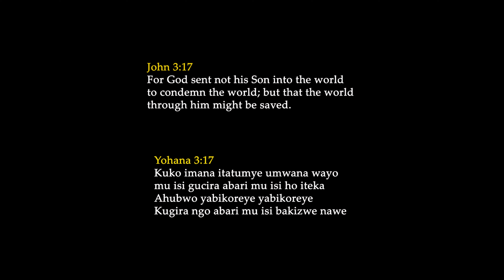YESU WANJYE - Ronel MUTANGANA (Official Video 4K) New gospel 2023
YESU WANJYE - Ronel MUTANGANA (Official Video 4K)

Audio: Piano
Mix & Mastering: Piano
Director: Remy
Creative Director & Editor: Remy
Special Thanks to:

.Muhoza
.Vanessa
.Sam G

Song Written By: Ronel MUTANGANA
Executive Producer: R-E Presents

LYLICS

Ref: Yewe Yesu wanjye
      Shyirwa hejuru
      Ushoboye gukora
      Iby'abantu batakora

      Ton nom est la reponse
      Ton nom est la reponse,Jesus
      Ton nom est la response

Verse1:
       Ni inde, eee
       Ufite urukundo nk'urwawe Yesu?
       Ni inde, eeeh
       Wacungura umuntu?
       Ntagitambo nakimwe
       Cyari gisigaye
       Uba incungu y'umuntu
       Ujya aho yari kujya aah
       Ku musaraba aaah

      Shyirwa hejuru
      Ushoboye gukora
      Iby'abantu batakora

   Verse2:
        Iyo wamwemereye
        Aguha ubugingo
        Kandi akabuguhana
        N'ibindi byose ukeneye
        Kandi uwo Yesu mwiza
Amara inyota yose
Ahari ubutayu
Ahatembesha amazi

Amara inyota yose
Ahari ubutayu
Ahatembesha amazi

Umusozo: None muntu yacunguye eehhh
              Ngwino agukize
              None muntu yacunguye eeehhee
              Ngwino agukize

              Ni ubuntu
              Ngwino agukize
              Ni ubuntu uuhhhh
              Ngwino agukize

              Ngwino agukize
              Ngwino agukize
              Ngwino agukize
              Ngwino agukizeeeee